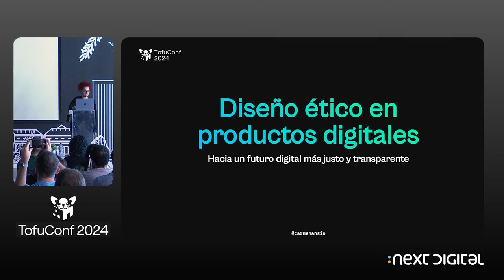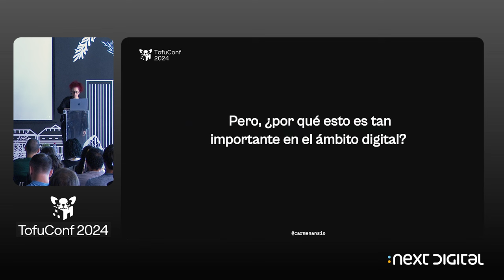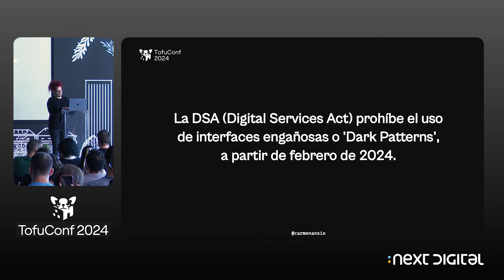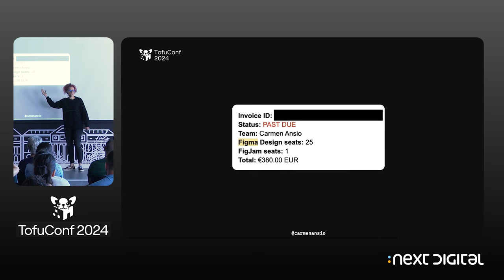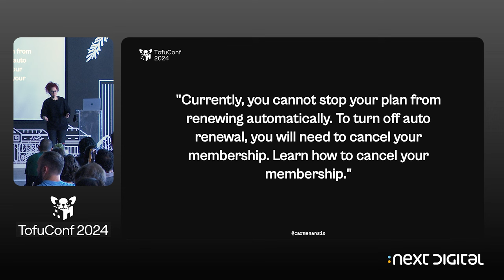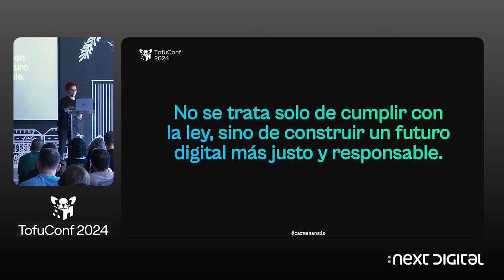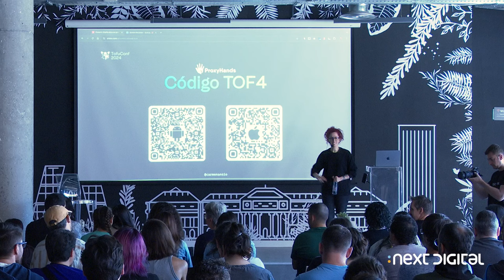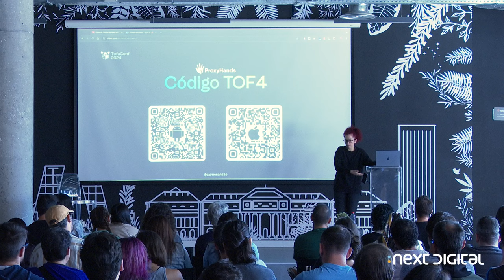Diseño ético en productos digitales - Carmen Ansio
🚀 Descubre cómo duplicar tu salario en 6 meses como programador Android.

Charla de Carmen Ansio en la TofuConf24: Diseño ético en productos digitales.

En esta charla, exploraremos el crucial papel del diseño ético en el mundo digital.

Descubriremos cómo los principios éticos pueden moldear significativamente las decisiones de diseño UX y desarrollo web, garantizando experiencias digitales que respeten y protejan a los usuarios.

Desde la accesibilidad hasta la privacidad y la inclusión, aprenderemos cómo implementar prácticas éticas para crear productos web que no solo cautiven, sino que también promuevan un impacto positivo y perdurable en la experiencia del usuario.

1️⃣ Hasta donde llega el ecosistema de Kotlin
2️⃣ Cómo desarrollar Apps Multiplatform
3️⃣ Te mostraré la ruta más fácil para aprender Kotlin y KMP